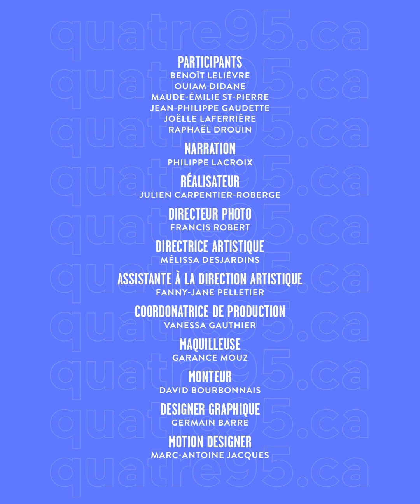Vox Pop- Union et succession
Qui garde les meubles après une séparation? Est-ce qu'un testament fait en ligne est aussi légalement valide qu'un testament notarié?

Quatre95 et la Chambre des notaires du Québec s'associent pour tester vos connaissances sur vos droits!